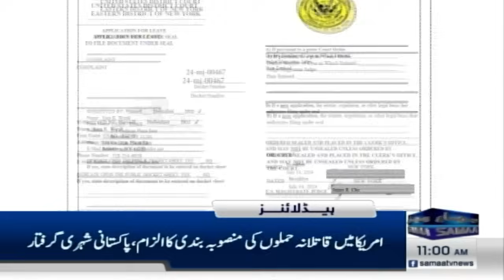Samaa News Headlines 11 AM | Weather Update | 7 August 2024 | SAMAA TV